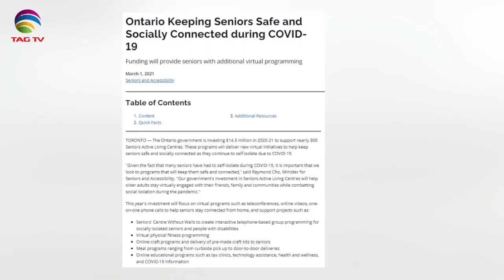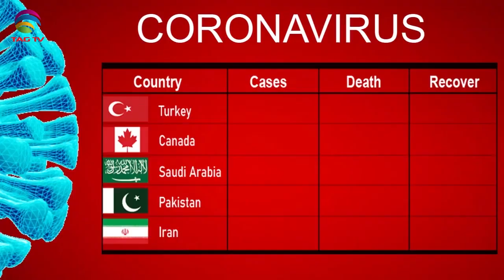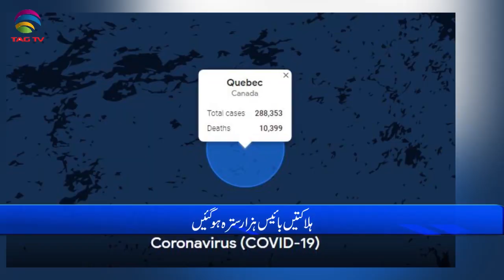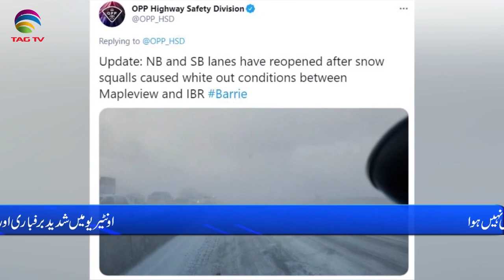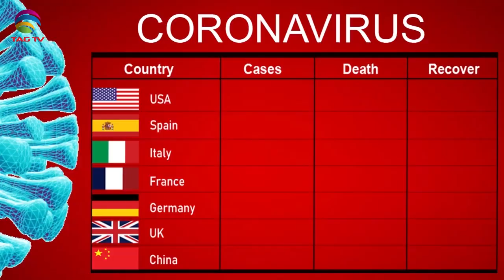International & Canadian News Bulletin in Hindi/Urdu - March 02, 2021